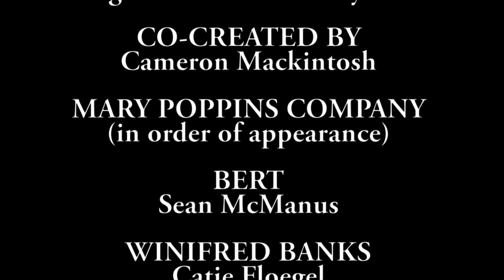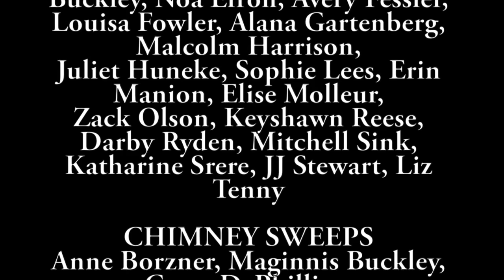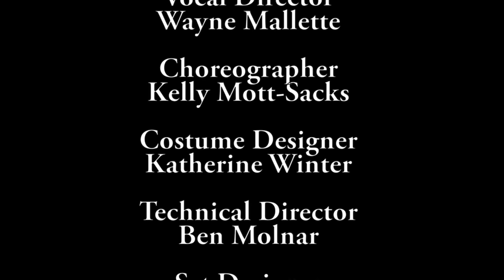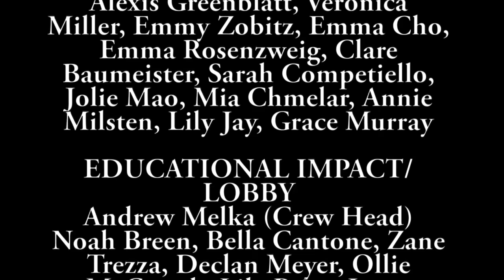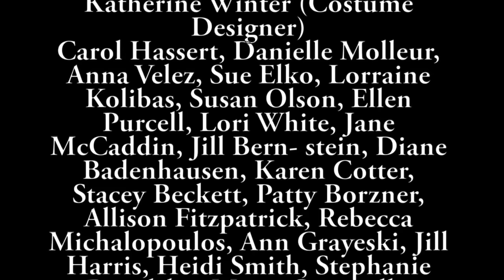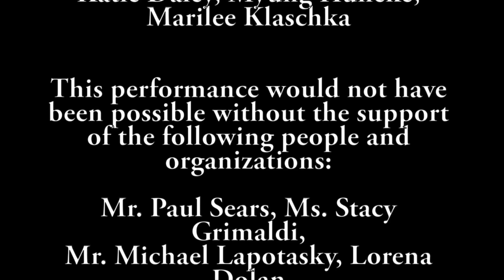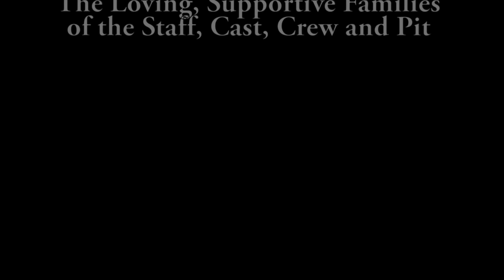Mary Poppins - Summit High School - 2016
2016 Papermill Playhouse Rising Star Award for Best Overall Production of a Musical
Claire Fitzpatrick winner of Papermill Playhouse Rising Star Award for Outstanding Performance by an Actress in a Lead Role
Winner of Outstanding Costuming Achievement

18 Total Rising Star Award Nominations

CAST
Claire Fitzpatrick. Mary Poppins
Sean McManus. Bert
Catie Floegel. Winifred Banks
Keegan McManus. George Banks
Bella Anidjar. Jane Banks
Benjamin Errig. Michael Banks
Elise Molleur. Ms Andrew
Nick Della Sala. Robertson Aye
Hope Kovera. Mrs Brill
Jess Jilla. Bird Woman